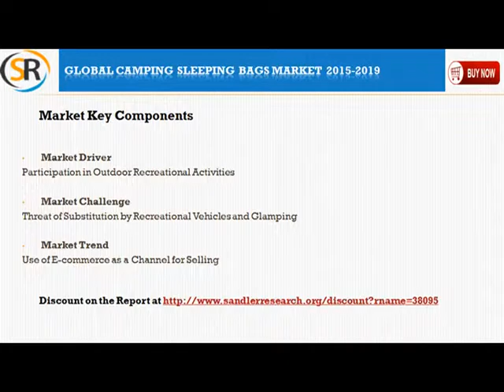Global Camping Sleeping Bags Market 2015 2019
Global Camping Sleeping Bags Market 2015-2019 ), has been prepared based on an in-depth market analysis with inputs from industry experts. The report covers the market landscape and its growth prospects in the coming years. The report includes a discussion of the key vendors operating in this market.